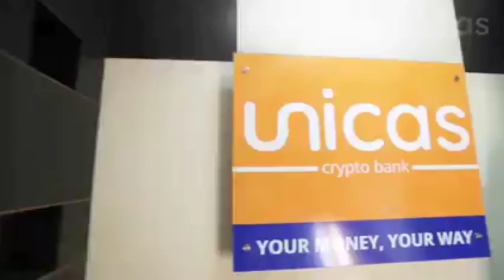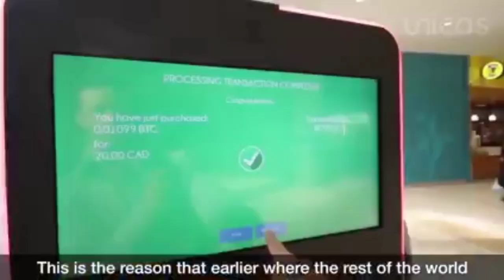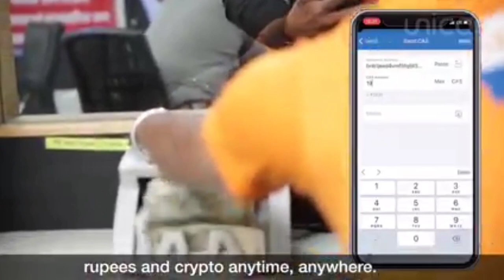UNICAS Crypto Bank of India Going to Creating a Financially Independent India- Sonal Kukreja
👉Respected All Sir/Madam/Leaders/Members/Friends/Colleagues/Relatives,
Welcome To UNICAS Crypto Bank of India With Financial Institution.

👉Watch the complete video to be a part of Ms. Sonal Kukreja's, VP Marketing and Partnerships- Vision to a financially Independent India.

👉 Be aware from unwanted scammers' Website and Apps.

👉Unicas, a Joint Venture between United and Cashaa to build the World's first crypto-friendly bank & financial institution with physical branch locations in India, with the remarkable technology in place, Unicas is enabling a coherent ecosystem of crypto adopters, financial institutions and skilled developers working together to bring the cryptocurrencies into the Indian financial sector.

👉So, If your Friend's/Relative's and Colleague's haven't any UNICAS Referral Code then Don't Forgot to use this UNICAS Referral Code o3udx for getting all UNICAS bonus in future your saving account.

👉 Follow the serial number  - 13, 15, 16, 17, 18, 23, 24, 25 and 27 (A) of of here attached PDF Link for complete Activation of Unicas Account and may know More details about UNICAS from this PDF.

✅1) SSSV ACTIVITIES(Sabka Sath Sabka Viskash, Sabka Viswas Activities):-

👉 Those who want to buy cryptos from all the below exchanges they are must sign up at Registration Link of UNICAS Crypto Bank of India.
for buy USDT at INR Pairs, because below given all Exchanges except Wazirx you need USDT Coin for buy others Cryptos. In UNICAS any  Cryptos Transaction fee is very low compared to others exchanges.

Who are very interested to do  above any one or all  of above and if they have no any idea, for more information and guidance you may contact below number.

 With Regards
SSSV ACTIVITIES TEAM
SABKA SATH, SABKA VIKAS, SABKA VISWAS ACTIVITIES
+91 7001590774